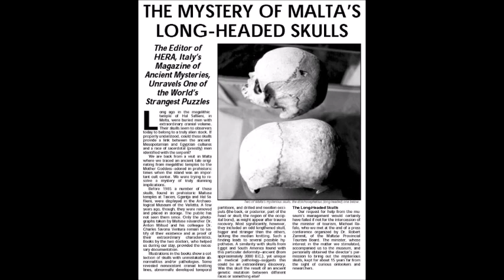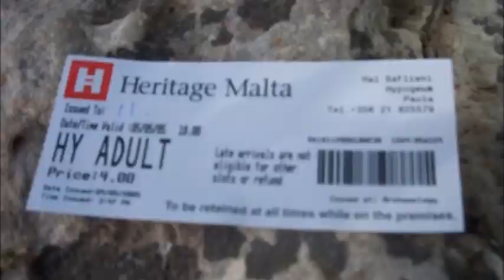This Prehistoric Underground Temple Hides the Unexplained Mystery of Elongated Skulls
When it was discovered, more than 7.000 skeletons were found in the chambers near the entrance. The photos of Dr Anton Mifsud and his colleague Dr Charles Savona Ventura testify their existence.
Further examination of the skulls showed that, due to peculiar abnormalities, they were elongated, and one lacked the Fossa median.